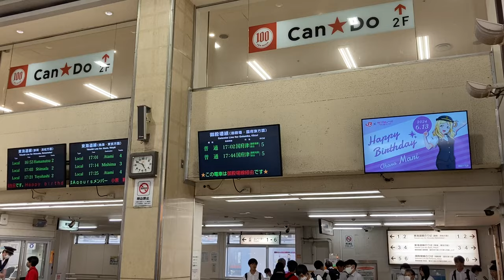【小原鞠莉さん誕生日】JR東海 沼津駅 改札口 LCD発車標(発車案内ディスプレイ)